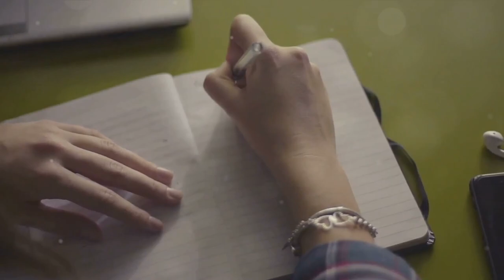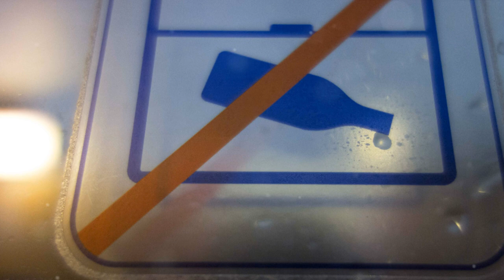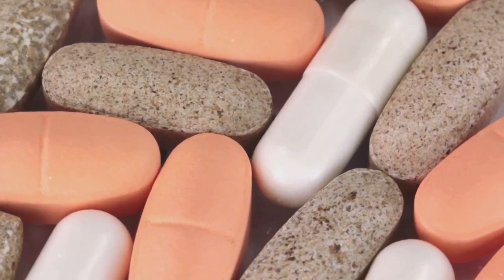How to Stop Drinking Alcohol (Tips from a Former Alcoholic)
Overcoming Alcohol Dependency: 12 Expert Tips for Quitting Drinking

Alcohol dependency can be a challenging journey, but with the right guidance and support, recovery is possible. In this comprehensive video, we explore 12 expert tips to help you take control of your relationship with alcohol and embark on a healthier path.

From identifying triggers and keeping a drinking diary to gradually reducing intake and seeking professional help, we delve into actionable steps that can make a significant difference in your recovery process. Discover strategies for managing withdrawal symptoms, nourishing your body, and building a strong support network.

Whether your goal is abstinence or reduced consumption, this video provides a roadmap to help you define success and celebrate milestones along the way. Equip yourself with the knowledge and tools to navigate the ups and downs of the recovery journey, and take the first step towards a life free from the grip of alcohol dependency.

Timestamps:
00:00:00 Introduction to Sobriety
00:00:21 Understanding Your Drinking Patterns
00:01:14 Setting Achievable Goals
00:02:08 Gradual Reduction of Alcohol Intake
00:03:29 Seeking Professional Help
00:04:31 Managing Withdrawal Symptoms Safely
00:05:41 Nutritional Healing
00:07:06 Physical Activity for Recovery
00:08:29 Avoiding Triggers and Temptations
00:09:50 Building a Support Network
00:11:12 Mastering Stress Management
00:12:39 Celebrating Recovery Milestones
00:13:37 Handling Setbacks with Resilience
00:14:33 Conclusion - Join Our Community